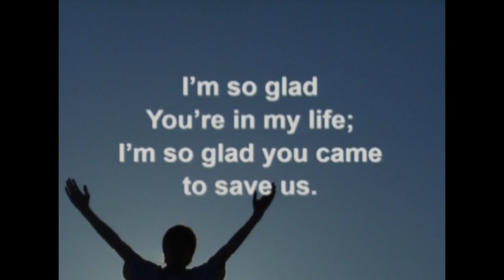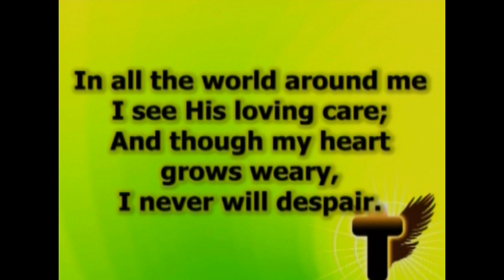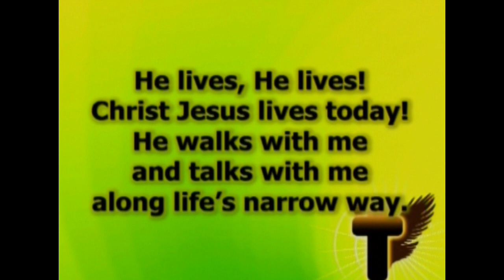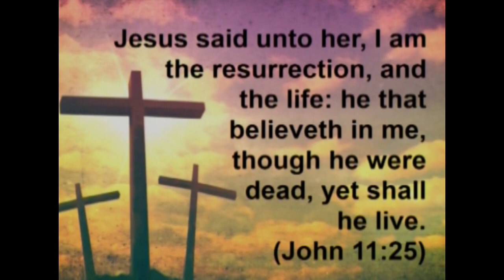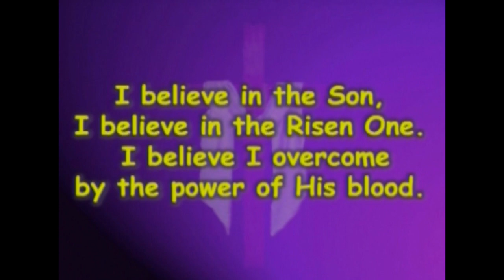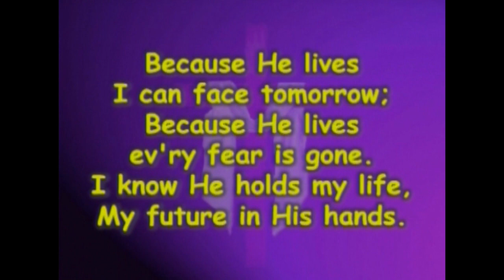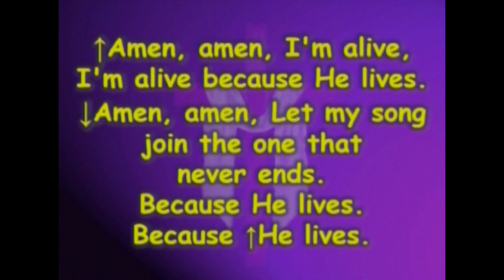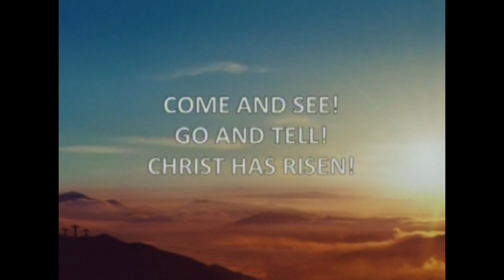Easter Sunday AM Worship April 12, 2020